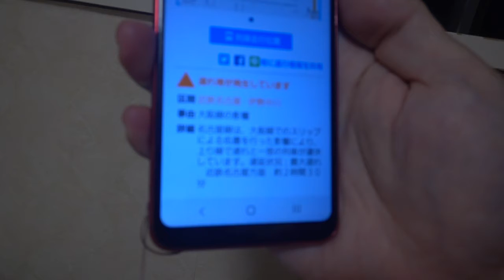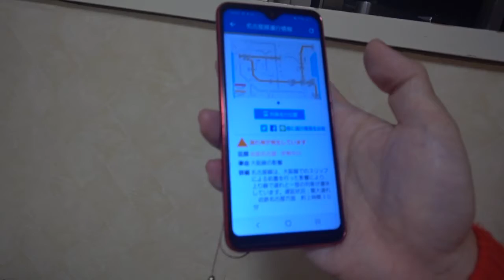2020.12.30(水)23時43分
おねこさん、おつかれさまです。